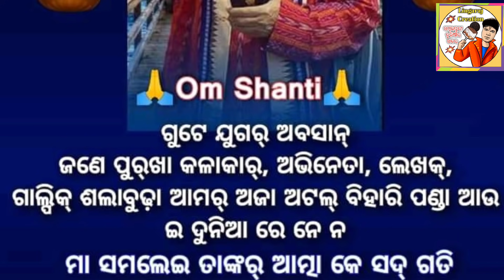ଆଉ ଦୁନିଆଁରେ ନାହିଁ ଶ୍ରୀ ଅଟଳବିହାରୀ ପଣ୍ଡା || Shree Atal bihari panda death